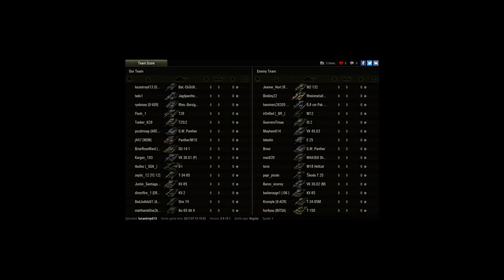SUICIDE MODE ON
Player: lucastroyd13 [OWAR]

Sem descrição...